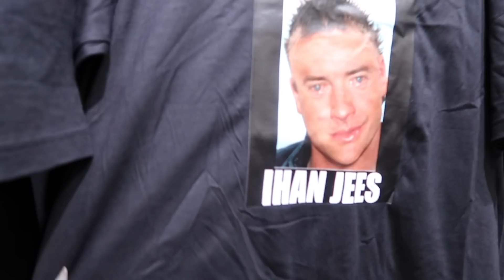MY DAYS 30: JYVÄSKYLÄ JA YKSITYISKOHTAINEN TYÖPÄIVÄ | Henny Harjusola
Instagramissa seuraamalla voit päästä videon shoutouttiin!

ALEKOODIT:
Koodilla "HENNY" piilolinsseistä -10%

Grafiikat: Matti Järvelä

Video ei ole toteutettu kaupallisessa yhteistyössä, kaikki mielipiteeni ovat omiani. Hiustenpidennys saatu H.S. Professionalilta.